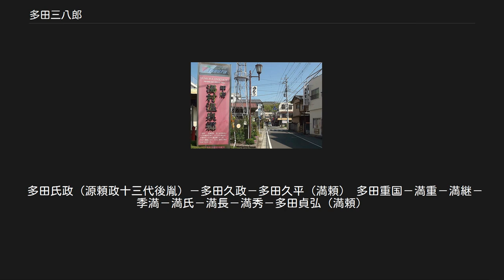多田三八郎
多田 三八郎（ただ さんぱちろう）は、戦国時代の武将。
甲斐武田氏の家臣で足軽大将。
武田信虎・信玄の2代に仕える。
三八・三八郎、淡路守。
諱は『寛永諸家系図伝』に拠れば「昌澄」、『甲斐国志』人物部第五に拠れば「満頼」としているが、文書上からは確認されない。
法名は宗樊。
妻は不詳だが、『寛永諸家系図伝』に拠れば土屋昌続の妹とする説がある。
子は『甲陽軍鑑』に拠れば新蔵・久蔵、『寛永諸家系図伝』に拠れば新八郎（八右衛門）、昌俊とされる。
また、同じく武田家の足軽大将である治部左衛門も縁者と考えられている。
後代には武田の5名臣に含まれる。
 摂津源氏一族の多田源氏後裔と称し、源頼光の孫の多田頼綱または源満仲の弟の源満季の子孫というが、系譜は詳らかではない。
 『甲陽軍鑑』に拠れば、美濃国の生まれで、弓矢修行のため甲斐国に渡り武田信虎に仕え足軽大将となったという。
晴信にも仕え、二十九の武功を挙げ、全身に二十七カ所の傷があったする逸話を持つ。
原虎胤、横田高松、小幡虎盛、山本勘助と共に五人衆と称されたという。
預けられた足軽・同心数は不明。
 現在の湯村温泉 確実な記録資料上においては、天文16年（1547年）8月の信濃国佐久郡・志賀城攻めにおいて活動が見られ、関東管領・上杉憲政の援軍との小田井原の戦いにおいて板垣信方らと活躍している（『勝山記』）。
翌天文17年（1548年）には信濃守護・小笠原長時との戦いにおいて信玄から感状を受けている。
 『甲斐国志』においては、三八郎が信濃虚空蔵山砦（長野県上田市塩尻）を警護していた際に地獄の妖怪「火車鬼」を退治したという伝説や、山梨県甲府市湯村の湯村温泉で天狗を倒した鬼の湯伝説が残っている。
 永禄4年（1561年）の第四次川中島の戦いの頃は、既に病床にあり、自分の代わりに息子を参戦させている。
その2年後の永禄6年（1563年）に病死。
長野県諏訪郡富士見町境には多田淡路守の居城とされる先達城が所在し、近在の常昌寺には墓所がある。
 『甲陽軍鑑』『甲斐国志』に拠れば、子息の新蔵は天正3年（1575年）の長篠の戦いで戦死し、昌俊は天正10年（1582年）に武田家滅亡に伴い殉死している。
一方、『寛永諸家系図伝』ではこれとは異なる説を載せ、長男の新八郎（八右衛門）は元亀元年（1570年）に病死し、新八郎の子息正吉（三八郎）が徳川家康に仕え旗本になったとしている。
 また、次男の昌俊は武田家を出奔して相模国の後北条氏に仕え、永禄10年（1567年）12月に武蔵国岩槻（埼玉県さいたま市岩槻区）で戦死したとしている。
さらに昌俊の子・昌綱は叔父にあたる武田家の譜代家老・土屋昌続（昌次）に養育され、子孫は徳川氏の旗本になったという。
 多田氏政（源頼政十三代後胤）－多田久政－多田久平（満頼） 多田重国－満重－満継－季満－満氏－満長－満秀－多田貞弘（満頼）